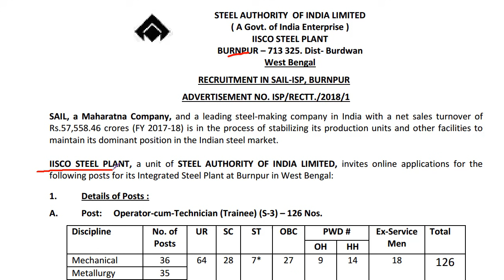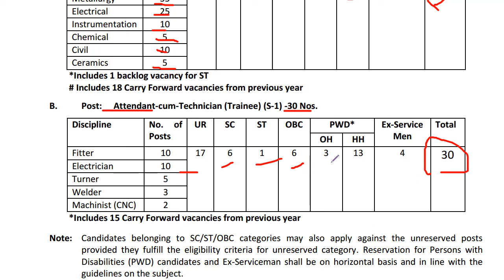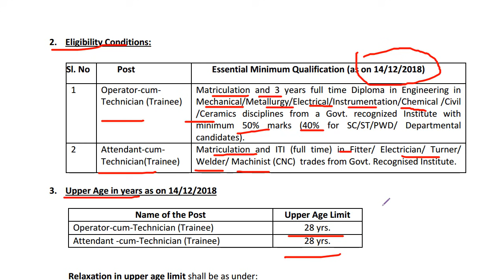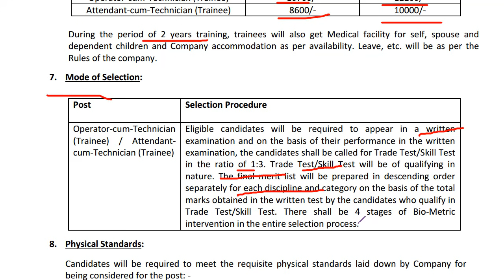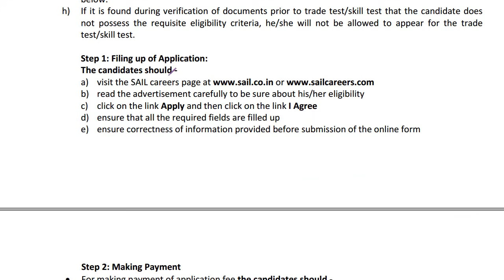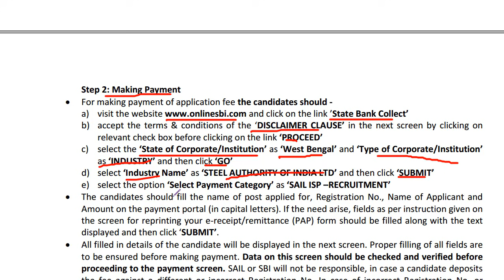SAIL Operator / Attendant Recruitment 2018 | IISCO Burnpur Plant Recruitment | Employments Point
IISCO STEEL PLANT, a unit of STEEL AUTHORITY OF INDIA LIMITED (SAIL), invites online applications for the  posts of Operator / Attendant Trainee for its Integrated Steel Plant at Burnpur in West Bengal.
Posts :
Operator-cum-Technician (Trainee) (S-3) – 126
Attendant-cum-Technician (Trainee) (S-1) – 30